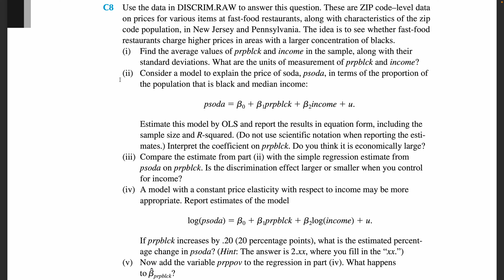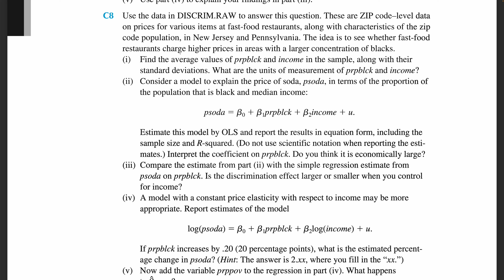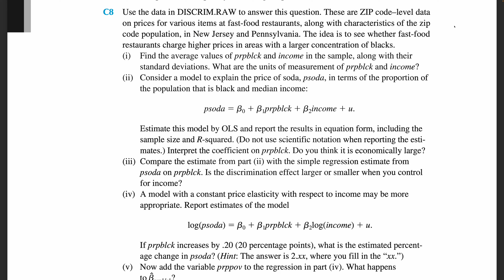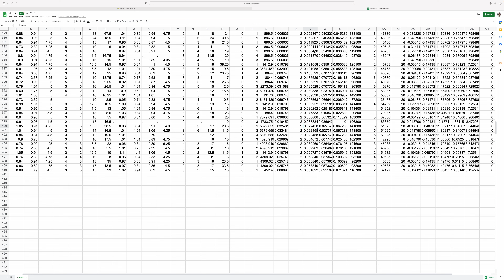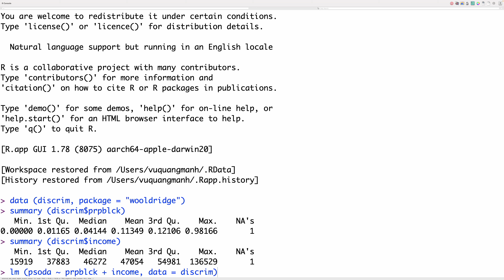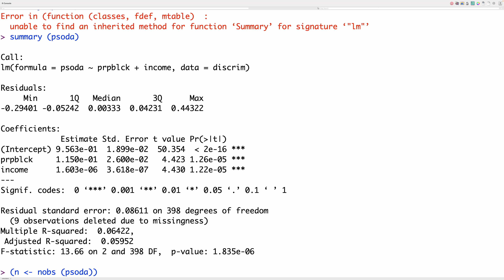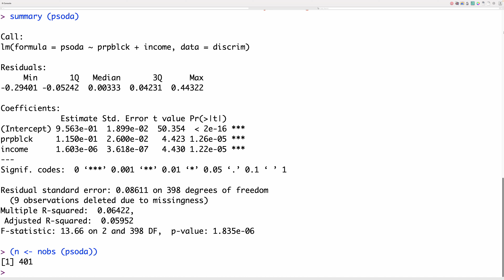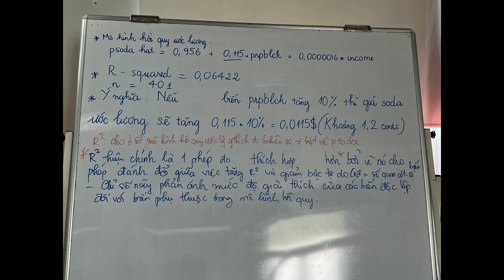Kinh tế lượng - Case 3.2 (Thảo luận - Phần 1)